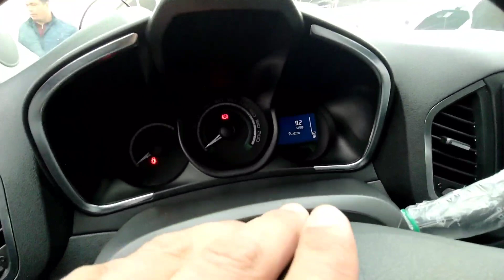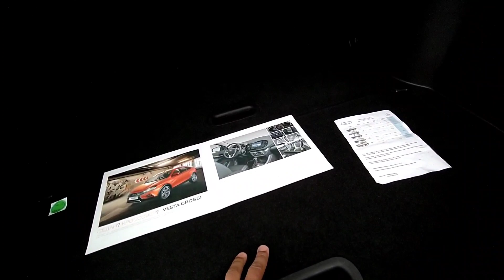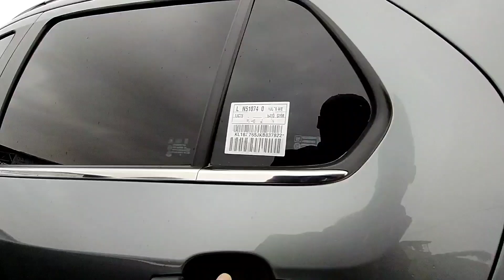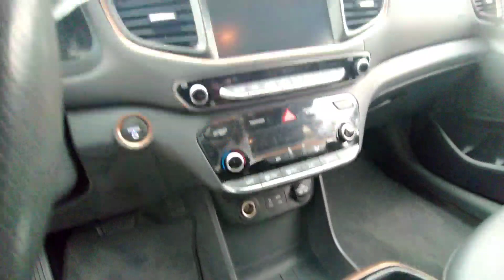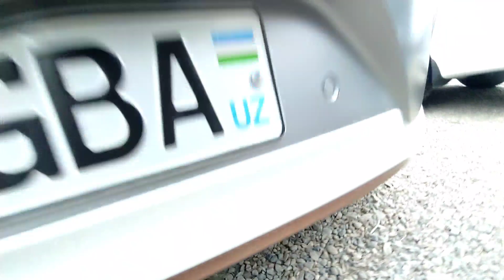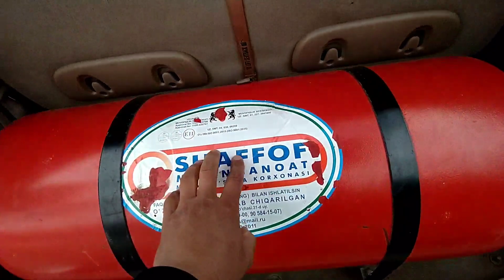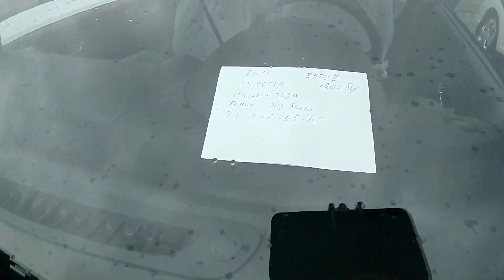6-Aprel 2021-yil Captiva Treker Kia Carnival Hyundai Ionic Elektromobil Zaz Forza Nexia 3 narxlari